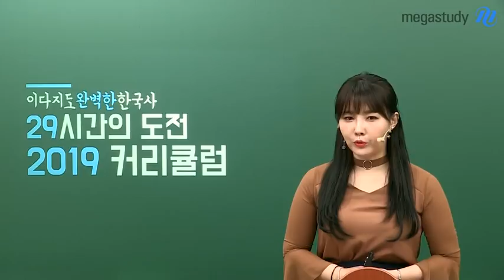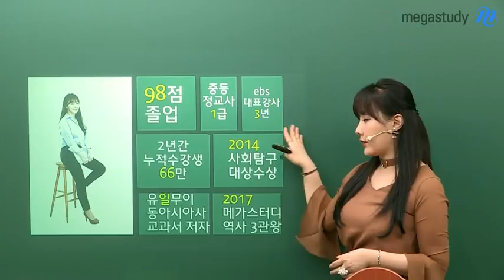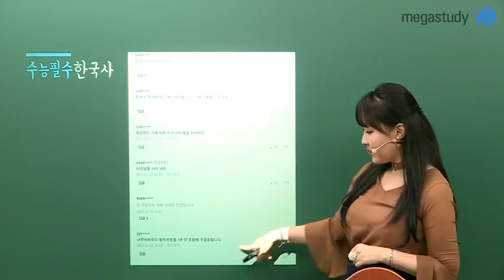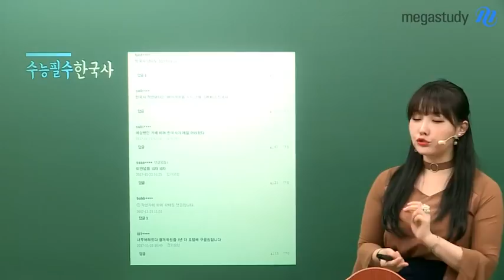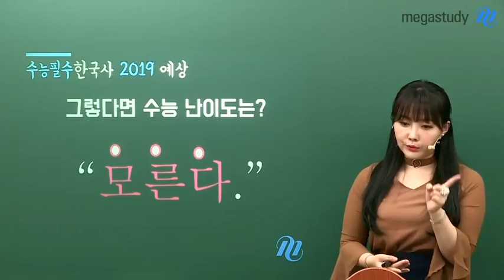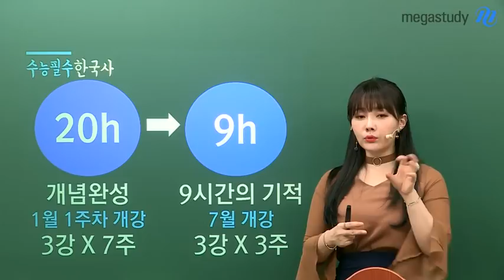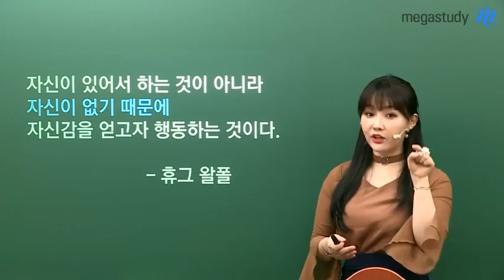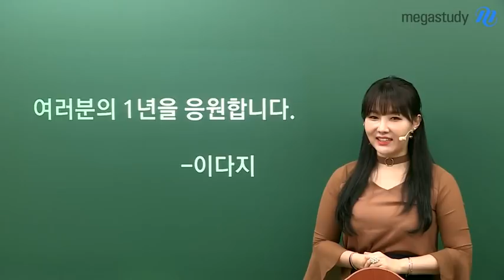[메가스터디] 한국사 이다지쌤 - 이다지도 완벽한 2019 커리큘럼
수능 필수 한국사, 무조건 쉽다? NONO!!
한국사의 최저등급 불충족으로 대입에 불합격할 수 있다? YESYES!!
그래서 다지쌤이 준비했습니다!

'20 + 9 시간'의 기적 ♥2019 수능 한국사 커리큘럼♥

[20시간으로 끝내는 개념완성] 이다지도 완벽한 개념완성
 - 1월 1주차 개강
 - 주3회 7주 완성

[9시간의 기적 파이널] 이다지도 예리한 파이널
- 7월 개강
-  주3회 3주 완성